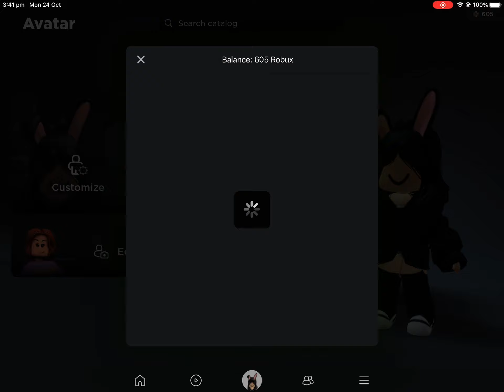I got some of my robux!!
I got my robux so I will donate to my subscribers!